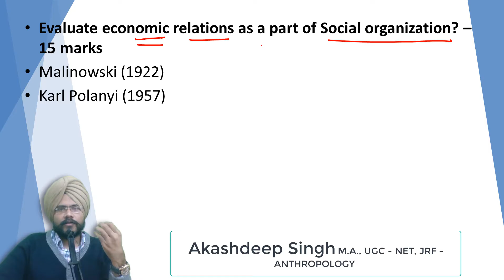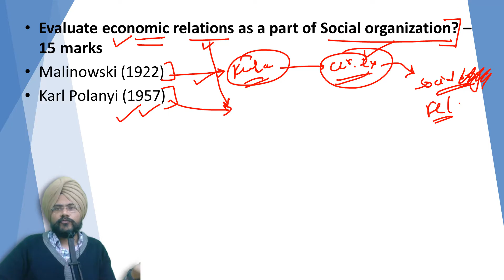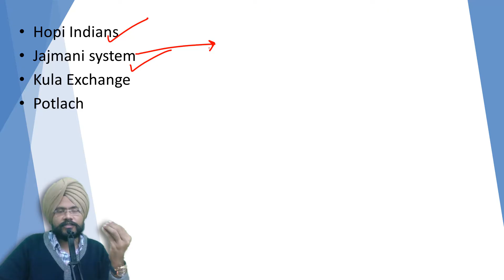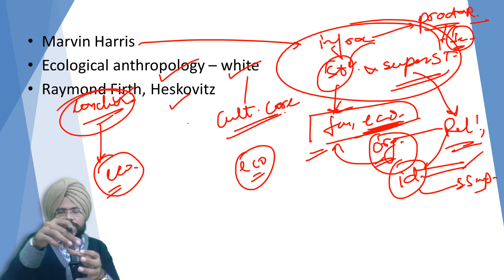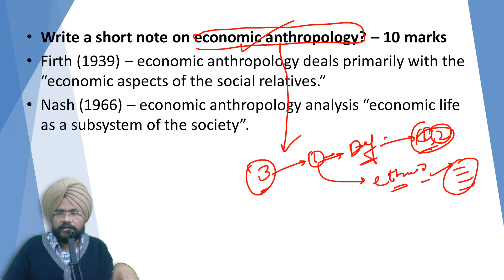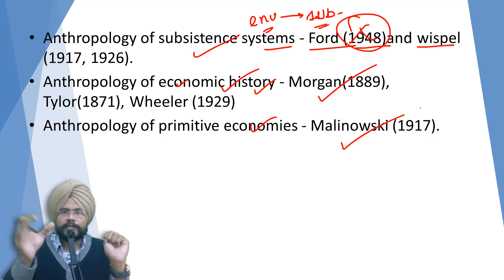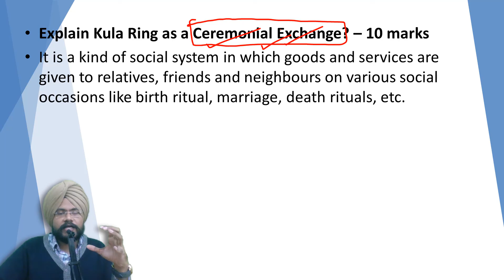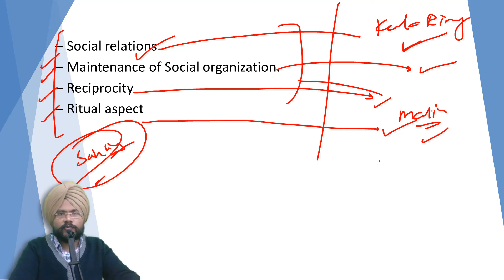Economic Anthropology | U.P.S.C.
ECONOMIC ANTHROPOLOGY describes, analyses, and interprets the economic life of all people in their socio-cultural context in all the places in all the times
Firth (1939) – economic anthropology deals primarily with the “economic aspects of the social relatives.”
Nash (1966) – economic anthropology analysis “economic life as a subsystem of the society”.
Beals and Hoijer (1971) – economic anthropology studies the “production of goods and services and their distribution and consumption as these are institutionalized or formalized in the socio-cultural sub systems.
Plattener (1989) – studies economic behavior as thoroughly embedded in the socio-cultural aspect of society.
Scope of economic anthropology:-
1. Anthropology of subsistence systems
2. Anthropology of economic history
3. Anthropology of primitive economies
4. Anthropology of peasant economies
5. Anthropology of urban economies
6. Anthropology of entrepreneurship
7. Business anthropology
8. Anthropology of economic holism
9. Anthropology of economic development